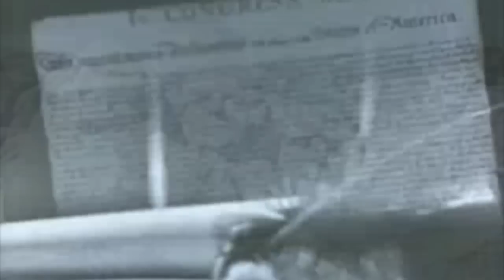God Bless America!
An excerpt from the Eric Paul Johnson Radiotrola Program.